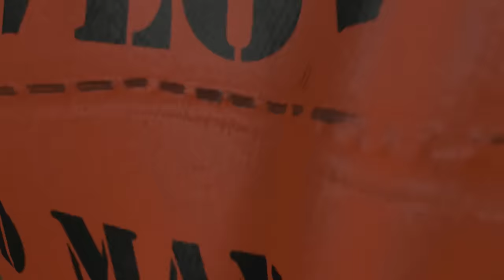ESCAPING THE PRISON - Pavlov VR Jailbreak (Funny Moments)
My first day in prison and my fellow inmates are planning on getting out. Not knowing what's going on I was able to tag along and find my way out of there.

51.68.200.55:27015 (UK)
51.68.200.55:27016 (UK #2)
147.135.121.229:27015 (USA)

-Unturned Server-
Fudgy Gaming | Semi-RP | FudgyRoleplay.com | 24/7
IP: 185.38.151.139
Port: 28265